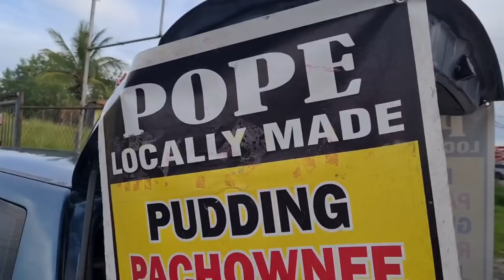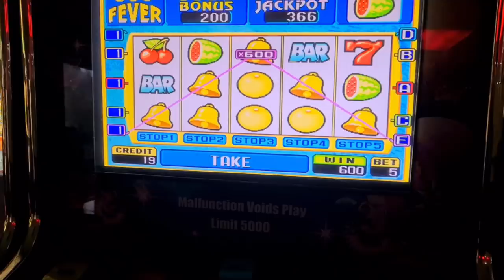Debe And Penal Street and Bar Food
The drive to Debe and Penal was so much fun. We had some truly amazing food there.